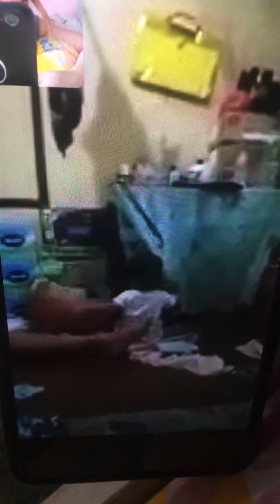Favorite spot 😂🤣🤭kalkal at kalat pa apo 🤭🤭